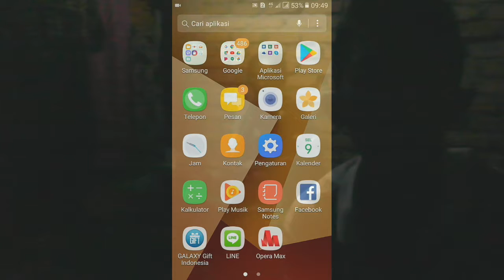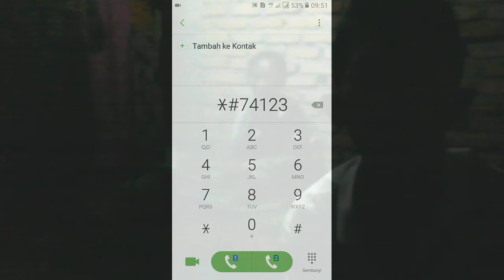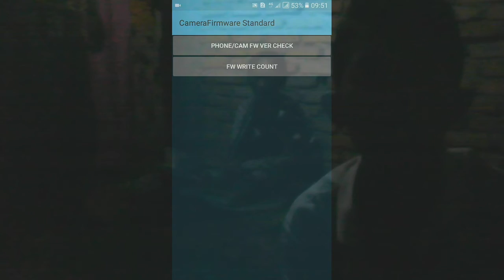🔴KODE KAMERAFIRMWARE SAMSUNG NEW